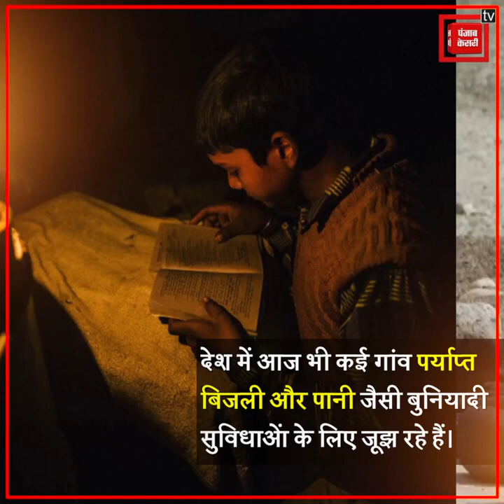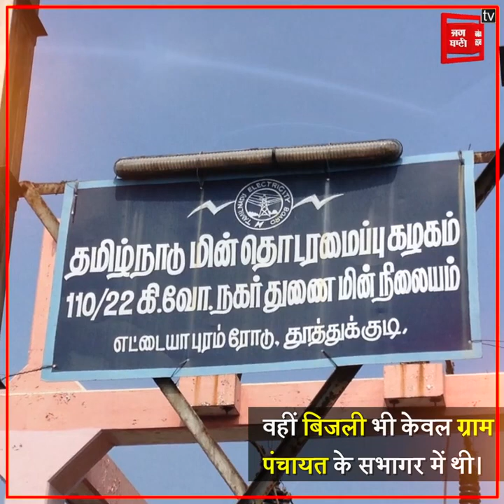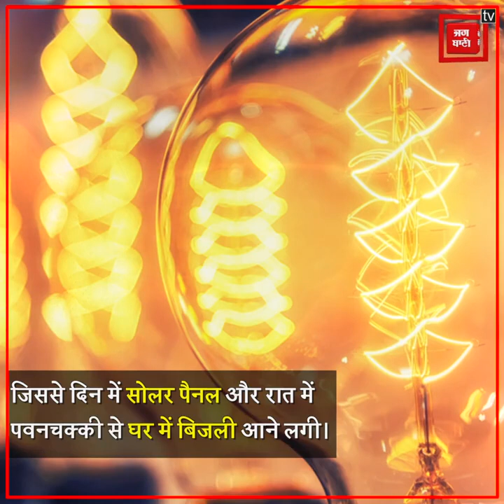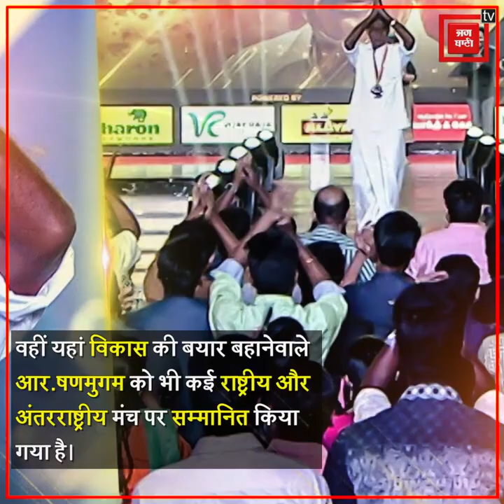एक ऐसा गांव जो देश को देता है बिजली, देखिए, ओड़नथुरई पंचायत की अद्भभुत कहानी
देश में आज भी कई गांव पर्याप्त बिजली और पानी जैसी बुनियादी सुविधाओं के लिए जूझ रहे हैं। देश के कई हिस्सों में 8 घंटे बिजली अभी भी लोगों के लिए एक सपना है। लेकिन इन सब के बीच एक ऐसी ग्राम पंचायत भी है, जिसने अपनी जरूरतों की जिम्मेदारी खुद उठाई।